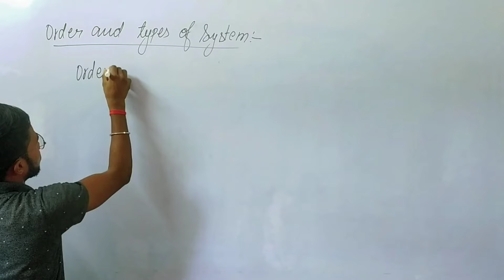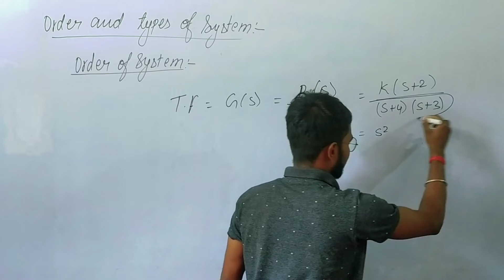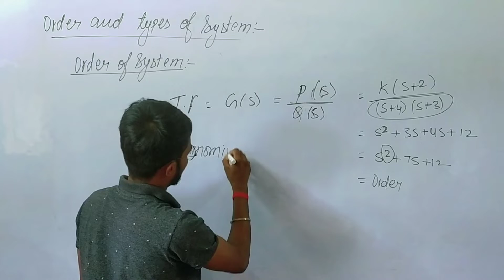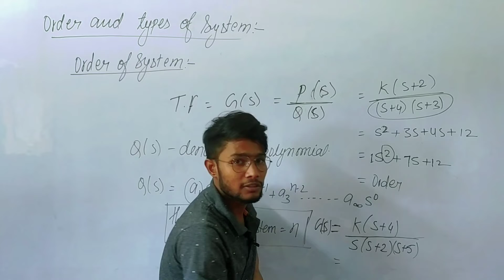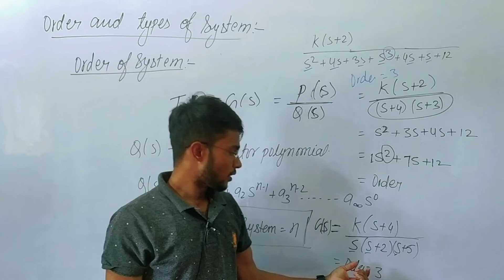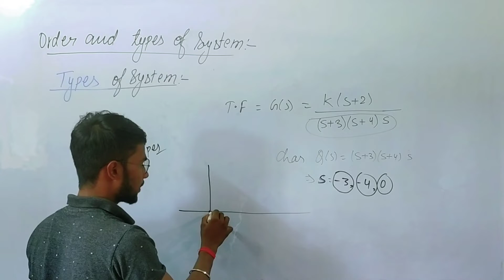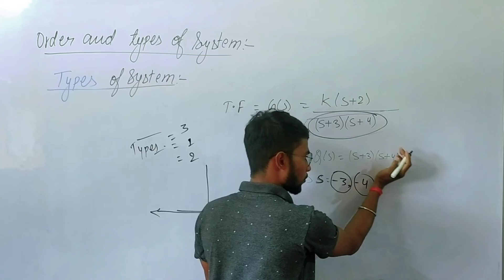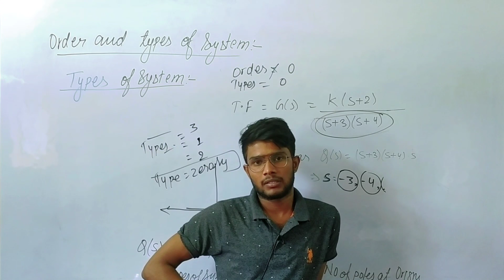Control System E.08 | Order and Type of Control System | Example | Rahul Sir